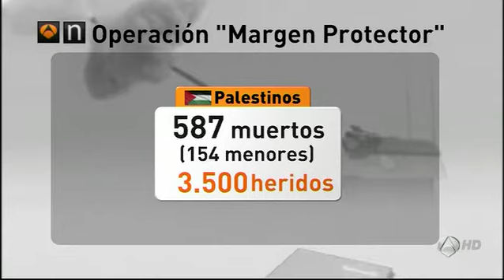Más de 120 niños palestinos muertos en Gaza por ataques israelíes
Esa cifra indica que los menores representan una tercera parte de las víctimas civiles registradas por la decisión del Gobierno israelí de emprender un bombardeo continúo sobre Gaza en respuesta al asesinato de tres adolescentes israelíes secuestrados.